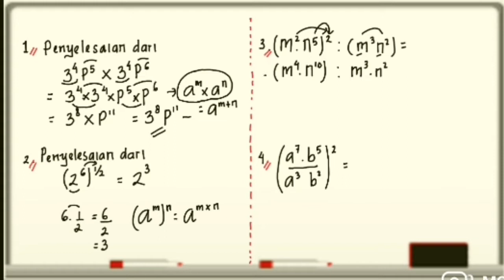MATEMATIKA Kelas X | Cara Menyelesaikan Soal2 tentang "Sifat- Sifat Bilangan Bulat.Part 2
Aslkm.wr.wb.
Pada video kali ini kita akan membahas kembali soal soal tentang sifat sifat bilangan bulat..

Konsultasi mtk fisika kimia
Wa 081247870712